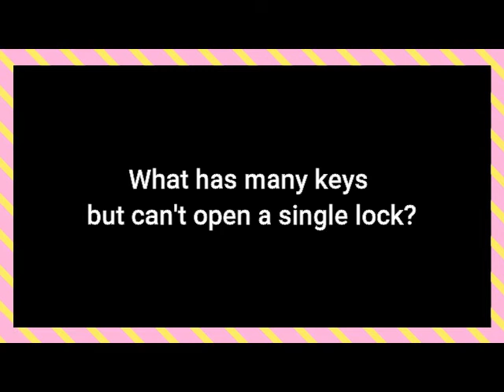RIDDLE #004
ARE YOU A PUZZLE BREAKER AND A RIDDLE MASTER?